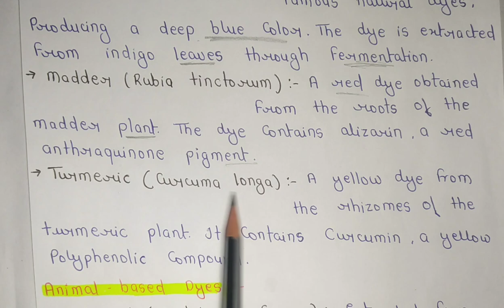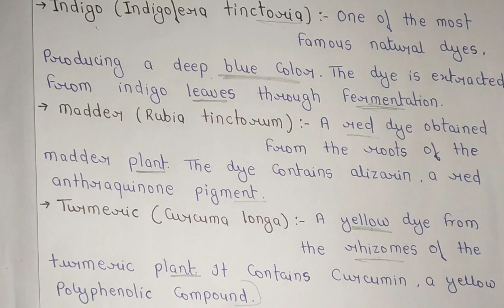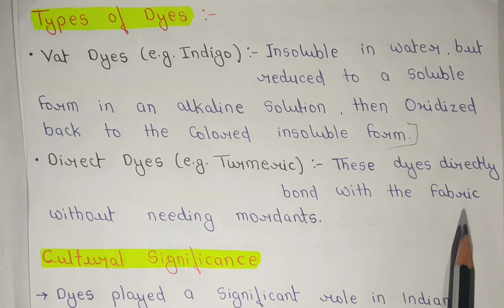Chemistry Of DYES And PIGMENTS | Types Of Dyes | Cultural Significance | BSc.1st Sem.Notes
[ BSC.1ST SEM.COMPLETE NOTES ] All 4 Units Notes In 1 PDF -

BSc.1st Sem.Chemistry Notes ( English Medium )
Complete Handwritten Notes - New Syllabus,NEP 2020 -

"CHEMISTRY IN ANCIENT INDIA" | BSc.1st Sem. Handwritten Notes

"ATOMIC STRUCTURE AND PERIODIC PROPERTIES"| BSc.1st Sem. Handwritten Notes -

CHEMICAL BONDING -1( Ionic & Covalent ) BSc.1st Sem. Handwritten Notes

CHEMICAL BONDING -2 (MO Theory & Weak Chemical Forces)- BSc.1st Sem.- Handwritten Notes

CHEMICAL PROPERTIES OF S-BLOCK METALS - BSc.1st Sem. - Handwritten Notes -

ELECTRONIC EFFECTS IN ORGANIC COMPOUNDS -REACTION INTERMEDIATS -BSc.1st Sem.-Handwritten Notes

BSc.1st Sem.Chemistry Notes ( Hindi Medium )
Complete Handwritten Notes -

UNITS WISE -

"CHEMISTRY IN ANCIENT INDIA"Hindi Medium Handwritten Notes - Unit-1 [ A ]